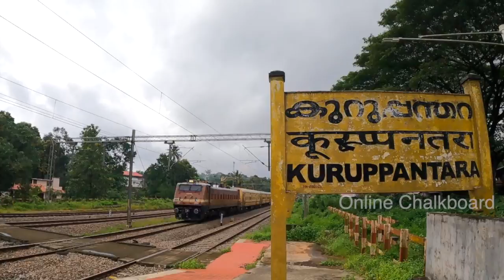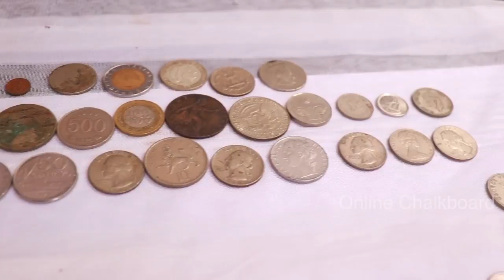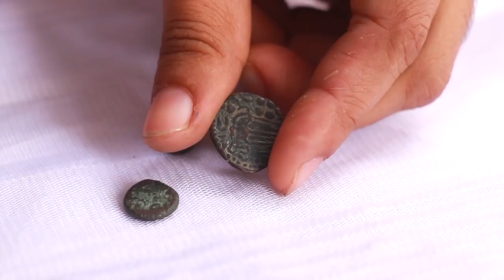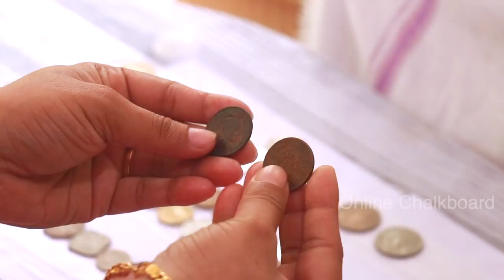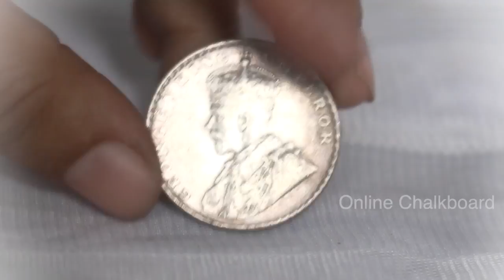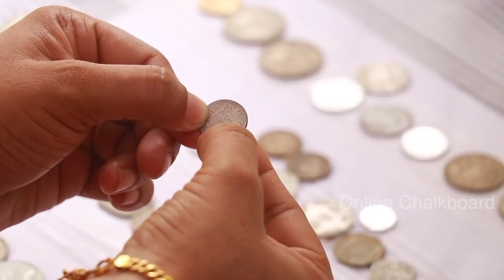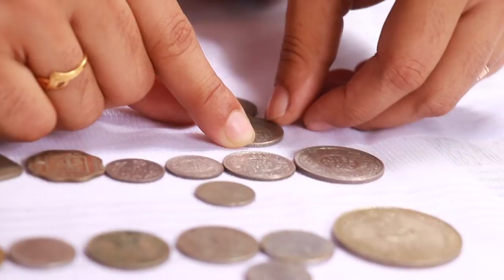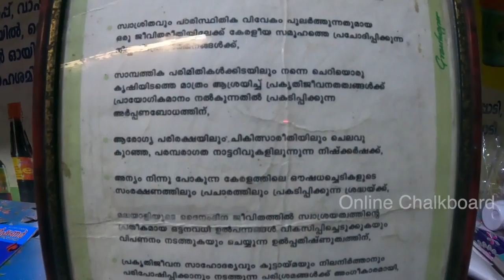Meet The Master 2 | K J Kurian Kollamparambil | Online ChalkBoard | Coin Collection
Play List :-
Play List :-

Online Chalkboard